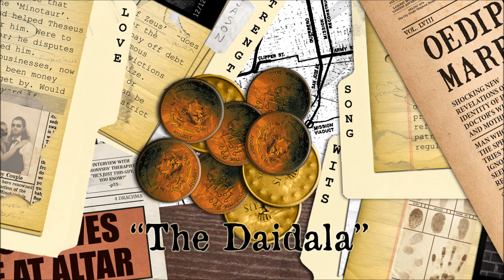"The Daidala" - Ulysses Dies at Dawn - The Mechanisms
Does Daedalus ever think about Icarus, and the look on his face as he plunged from his father's penthouse suites? All the sacrifices made to get to this point. If it plays on his mind, he doesn't show it. Never seen a poker face better than Daedalus.